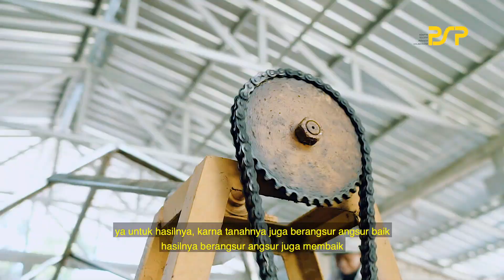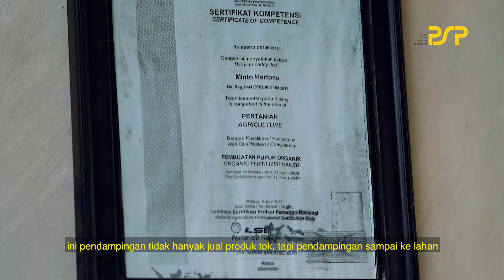SEKUAT APA SIH PAKAI PUPUK ORGANIK? CERITA PENERIMA PROGRAM UPPO YOGYAKARTA.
sobaTani,
penggunaan pupuk organik tentu perlu didukung terus karena ternyata manfaat jangka pangjang yang lebih besar dari pada pupuk kimia. Di dusun Ngalian, Sleman, Yogyakarta Kelompok Tani penerima manfaat Unit Pengolah Pupuk Organik (UPPO) bercerita bagaimana penggunaan pupuk organik mampu terus menyokong kebutuhan pupuk disana.
Yuk kita simak ceritanya sob.